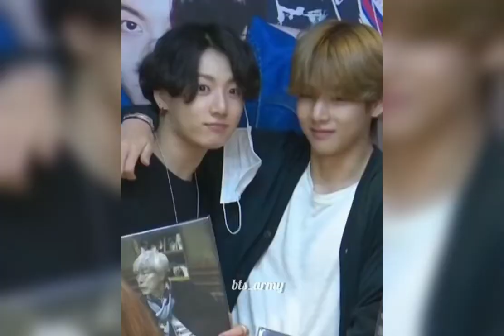Jalte diye taekook 💜💚💜💚💜💚💜